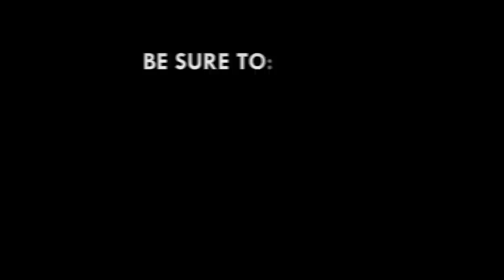I was at a funeral when the explosion happened - Prestea-Huni Valley MP